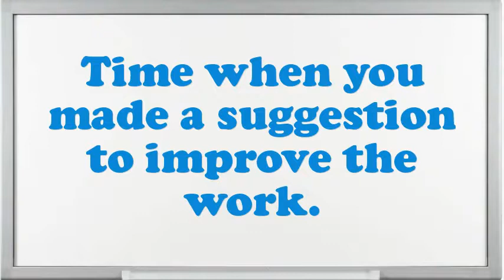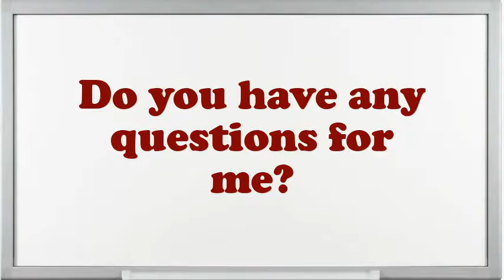Senior Implementation Consultant Interview Questions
Interview Questions for Senior Implementation Consultant.What are your professional objectives for an Senior Implementation Consultant?Example when you went above and beyond the call of duty.What are the potentials of an elegant Senior Implementation Consultant?How do you decide what gets top priority when scheduling your time?How would you describe your work style?